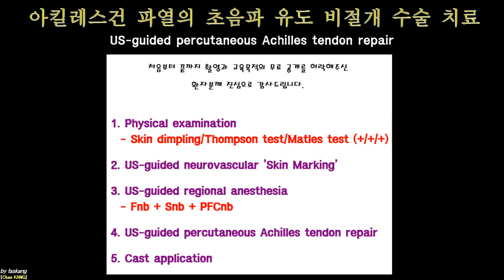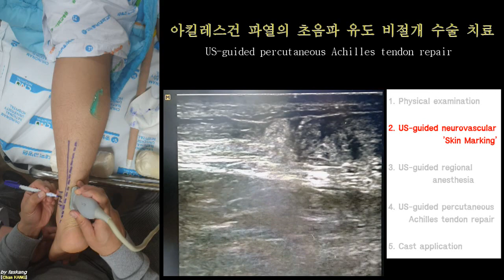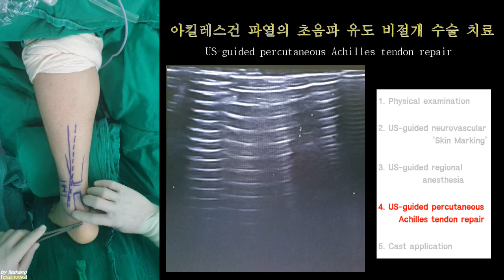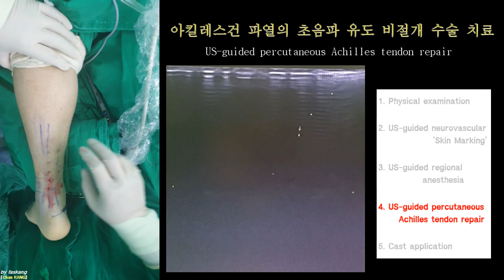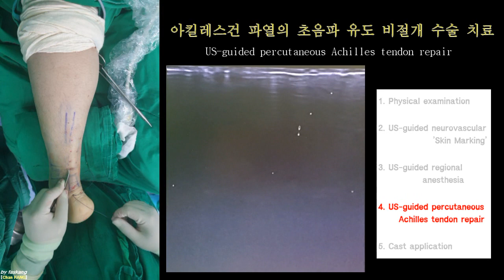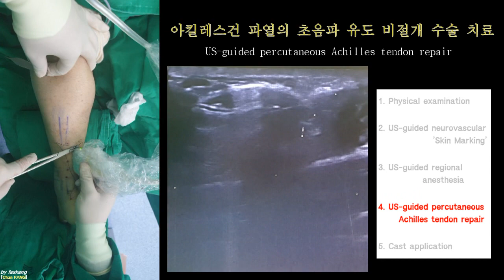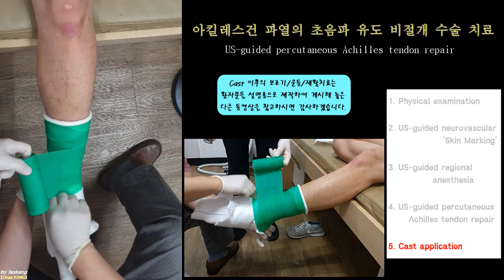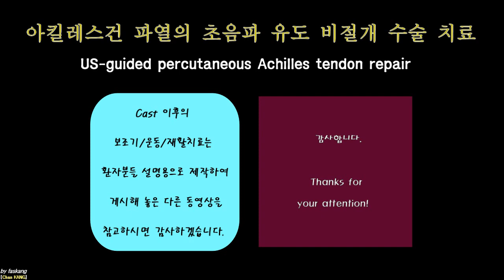221.(의사용.Achilles rupture.통합본) Kang’s method: US-guided percut repair. A to Z [강찬.정형외과.충남대병원.Chan]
☆ 본 수술은 수술하는 쪽 다리만 신경차단술 부위마취(Anesthesia by nerve block)를 하고 시행되었습니다.

예전에…
제가 아킬레스건 파열 시 수술하는 방법인 ‘초음파 유도 비절개 수술(US-guided percutaneous Achilles tendon repair)’ 방법을 이학적 검사부터 뒷꿈치 개방 8자형 통깁스(Figure 8 cast)까지
5개의 동영상 공개한 적이 있습니다.

예전에 공개하였던 아래의 5개의 동영상을 하나의 동영상으로 재구성하였습니다. 그러다보니… 동영상 길이가 1시간이 넘습니다.  이점 참고하시기 바랍니다.

1. 이학적 검사. Physical exam of Achilles rupture(Thompson, Dimpling, Matles)
2. 수술전 피부 표시. US-guided Skin marking before Surgery (Kang’s method)
3. 신경차단 부위 마취. US-guided regional anesthesia (Kang’s method)
4. 경피적 비절개 봉합술. US-guided percutaneous Achilles tendon repair (Kang’s method)
5. 족저굴곡 8자형 붕대고정. Plantar flexion figure 8 cast after Operation (Kang’s method)

제 나름대로의 방법이다보니 시청자분들께서 생소한 부분이 있을 것이라고 생각합니다.

모쪼록… 이런 치료법과 치료단계도 있구나! 라고 받아들여주시면 감사하겠습니다.

감사합니다.

Chan KANG
Orthopaedic Surgery